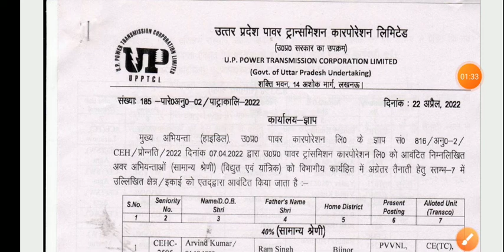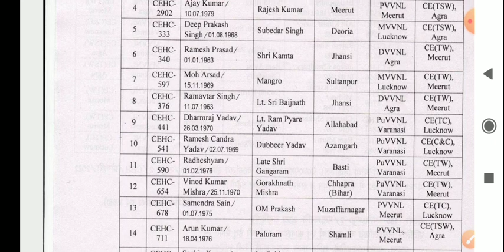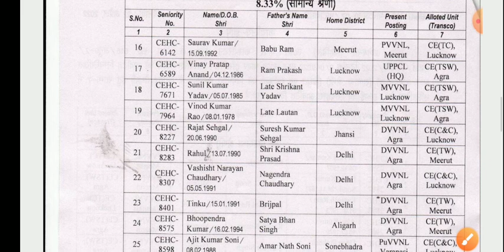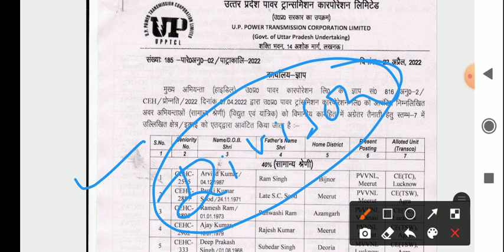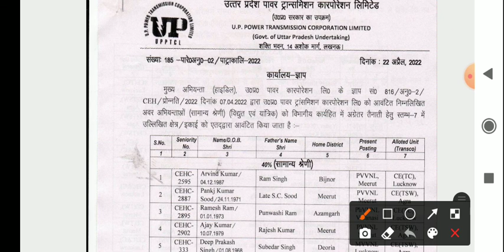UPPCL JE ZONE LIST UPPCL LATEST NEWS TODAY 2022 UPPTCL JE ZONE LIST 2022 UPPCL JE JOINING PROCESS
UPPCL JE ZONE LIST UPPCL LATEST NEWS TODAY 2022
UPPTCL JE ZONE LIST 2022
UPPCL JE JOINING PROCESS